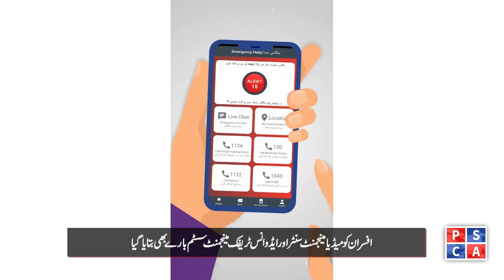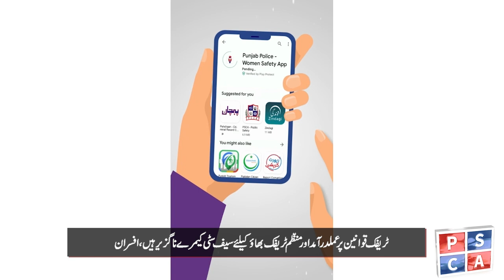Trainee Traffic Police Officers from the Farooqabad Police Training School visited PSCA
Trainee Traffic Police Officers from the Farooqabad Police Training School gain valuable briefing during their visit of PSCA. Accompanied by Shift Commander DSPs, they received an informative briefing on the operations of the Safe City and explored different sectors. The trainees were impressed by Safe City's state-of-the-art traffic management system, recognizing its role in enhancing traffic flow and notably decreasing accidents.